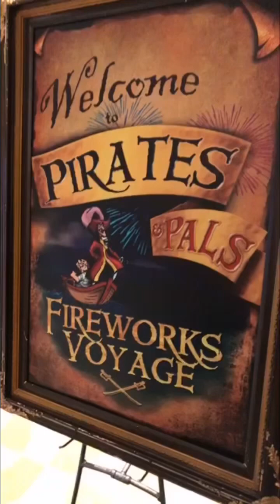Pirates & Pals Fireworks Dessert Voyage in Disney World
The Pirates & Pals Fireworks Dessert Voyage is currently unavailable. We are keeping the information below for your future planning reference, and will update this page accordingly if the experience returns.